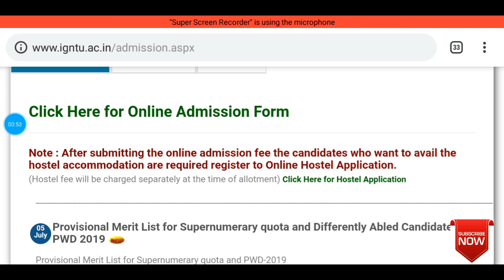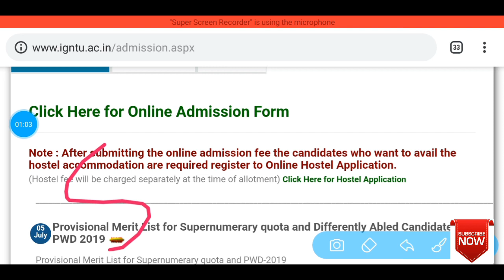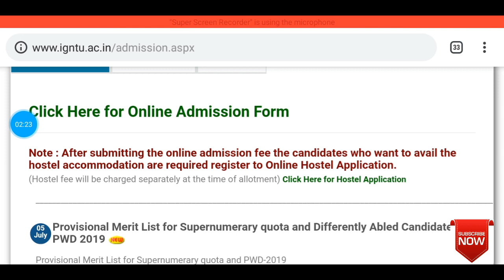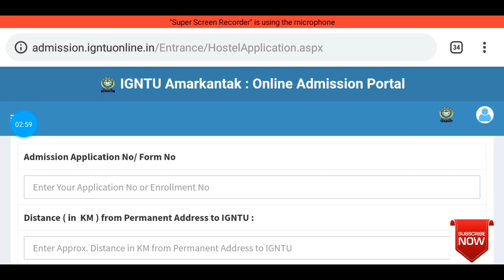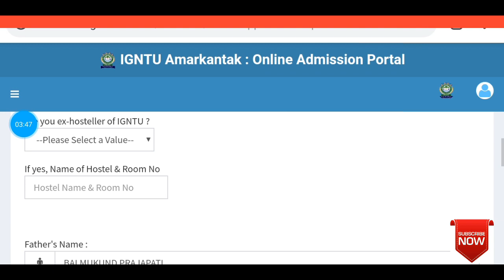IGNTU: HOSTEL RELATED INFORMATION( STAY ARRANGEMENTS)🔥🔥🔥